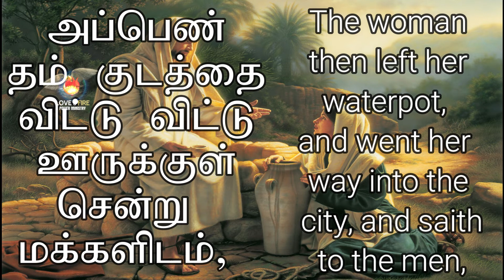DAILY MANNA - DAY 227